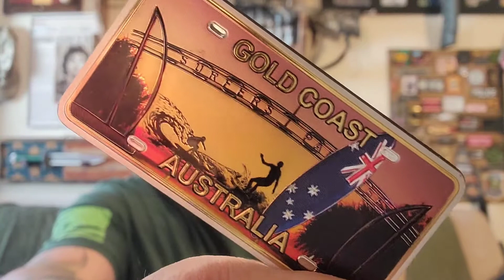BIG Croc- Hunter Blade from the Platypus Hunter!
A hot new package from my friend in Australia! You won't believe this thing!